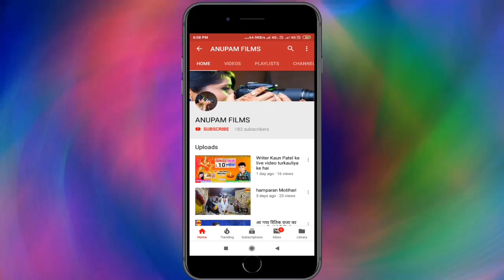Hrithik Raja ke do hazaar nice ke MP3 geet Durga Puja wala Dhamal Machane aa gaya Haridwar ka pani K